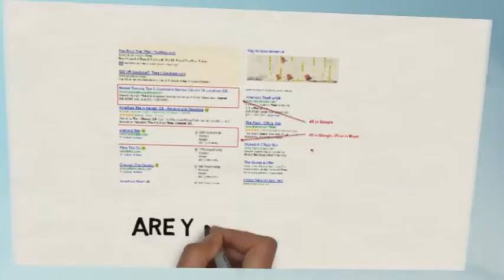Internet Marketing Riverside, CA - Riverside Internet Marke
Web Video Ad Space provides SEO, PPC, Web Video Promotion, and Reputation Marketing support.